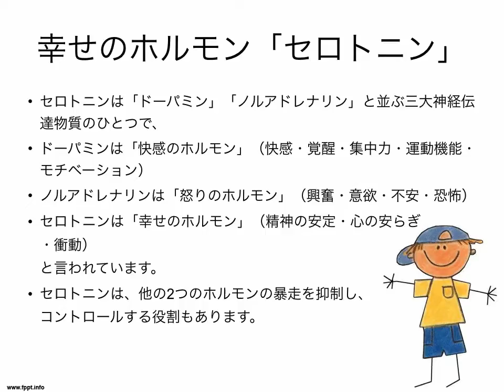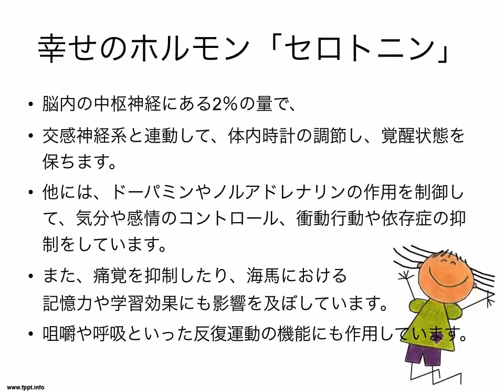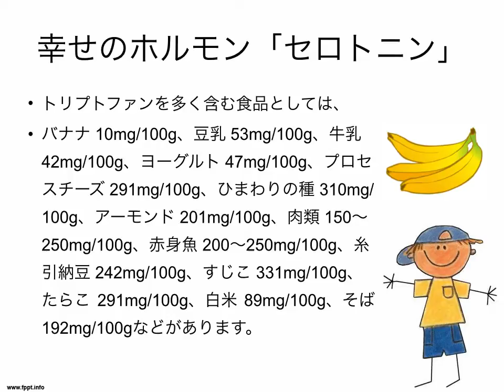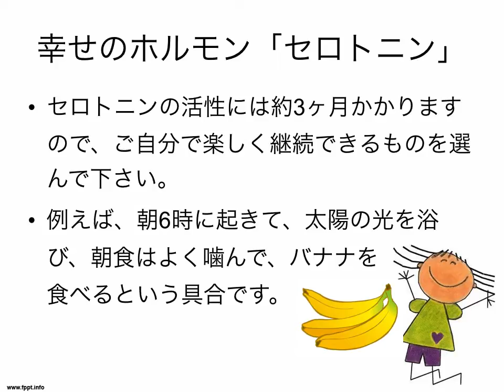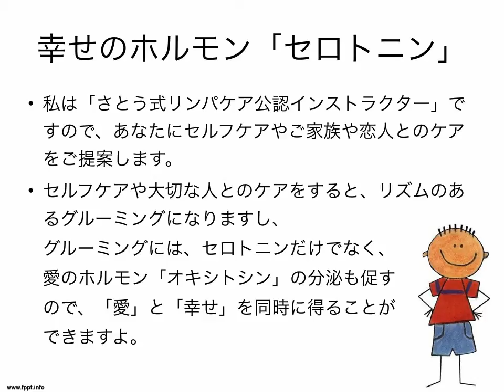幸せのホルモン「セロトニン」